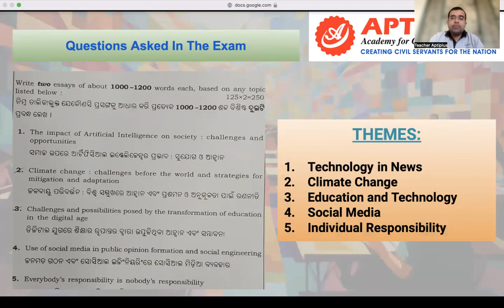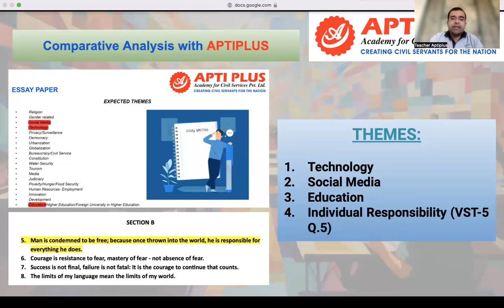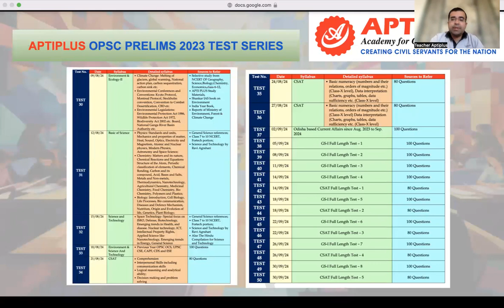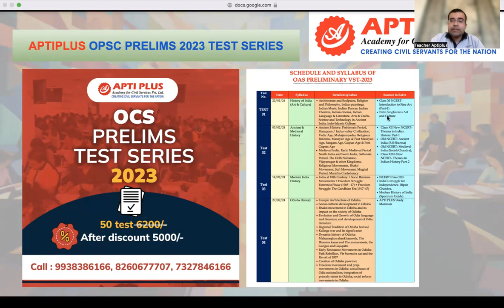"OPSC Mains 2022 Essay Paper Analysis: Insights, Tips, and Strategies" || APTI PLUS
📚 Dive deep into the OPSC Mains 2022 Essay Paper with our comprehensive analysis! 🧐 Join us as we dissect the essay topics, explore key themes, and provide valuable insights to help you excel in your preparation. 💡 Whether you're a UPSC aspirant, a seasoned candidate, or just curious about the examination process, this video is packed with essential information and practical tips to enhance your essay writing skills. 🚀 Don't miss out on this detailed breakdown that can make a difference in your performance! 🔍✍️